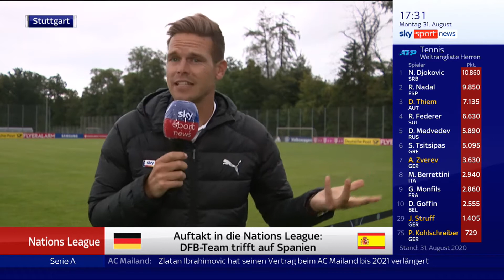Joachim Löw/die Mannschaft - SSN 31.08.20 3